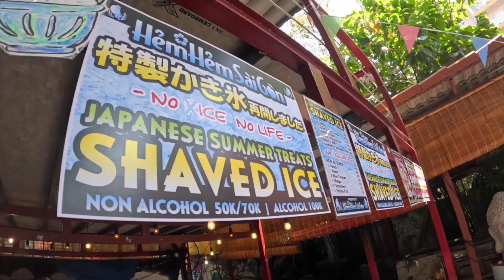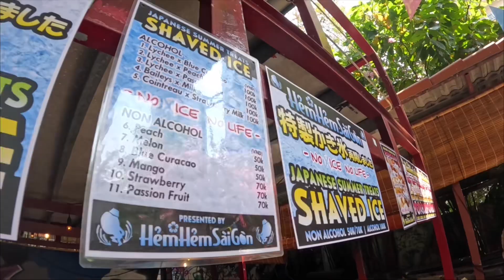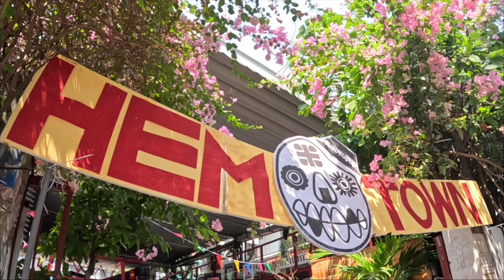Hem★Hem SaiGon / HEM TOWN vol.2 in Saigon Outcast #1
0:00 Opening
1:14 live start
1:24 Three Little Birds
5:45 Redemption song
9:12 Isn’t She Lovely
12:34 A Hard Day’s Night
16:19 Hot Ska
19:37 Wannabe
23:02 Timber
26:46 Ending